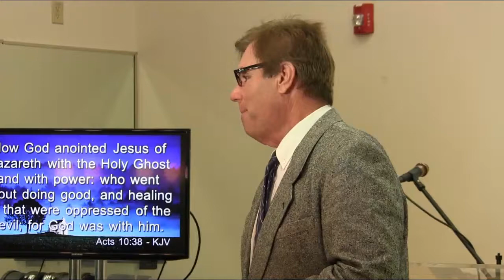(Sunday AM, Feb. 25, 2018) "The Precious Blood of Christ"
Pastor Ed does a study on the Power and influence of the Blood of Jesus in our lives.